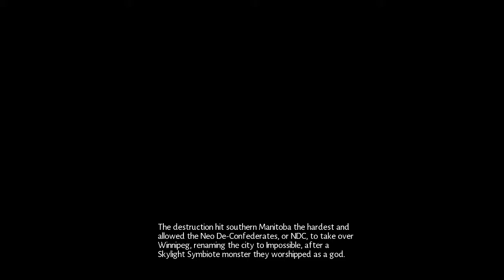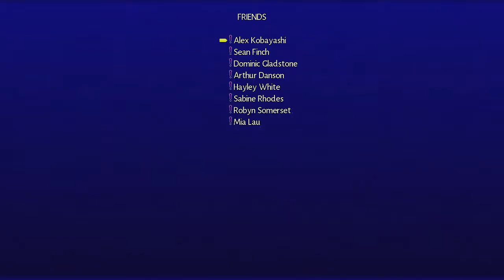Let's Play - Skylight Freerange Part 01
I've found what looks to be an incredible game that I want to document and share with the world. Join me on this journey. Please.